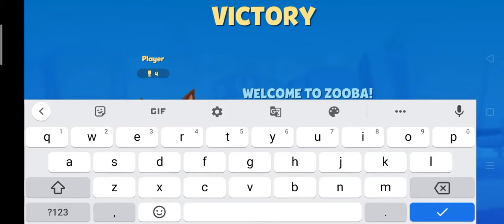Zooba December 8, 2020